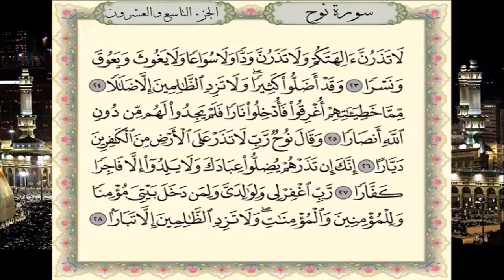سورة نوح برواية حفص عن عاصم - القارئ نبيل حتيم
تلاوة سورة نوح برواية حفص عن عاصم  - القارئ المغربي نبيل حتيم